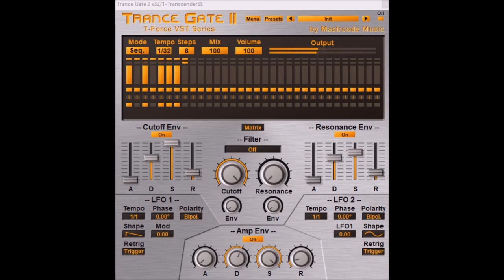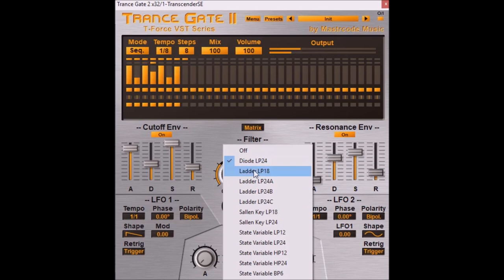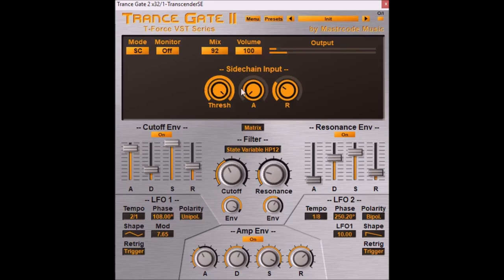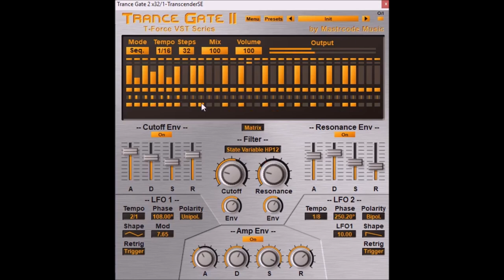Trance Gate II T-Force VST Series by Mastercode Music video 1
Trance Gate 2 T Force VST Series